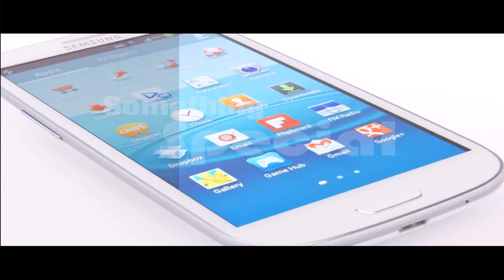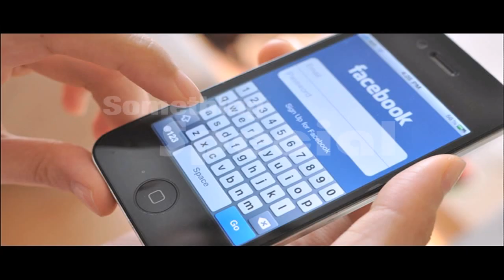Nomophobia — the fear of being without your mobile phone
Something Special is onestop YouTube channel for all the entertainment news including Buzz Feed, Trending Videos, Funny Pranks, Epic Fail Compilations, Wacky News, Wierd Traditions, and Trending Stories. Something funny, something strange, but always interesting and Something Special.